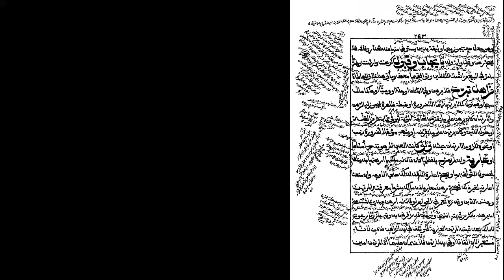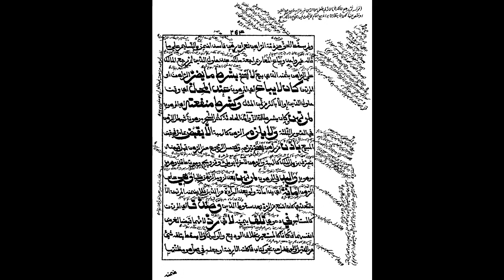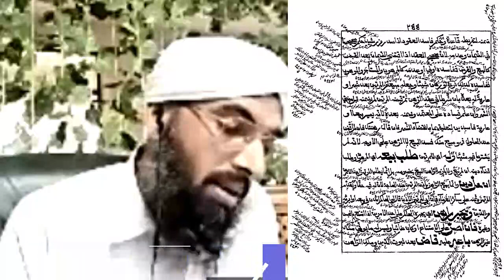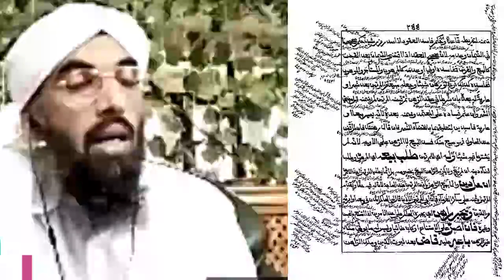أحكام الرّهن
يلقيه
 الشّيخ الدّكتور عبد الحكيم الكنافلّي السّعدي حفظه الله